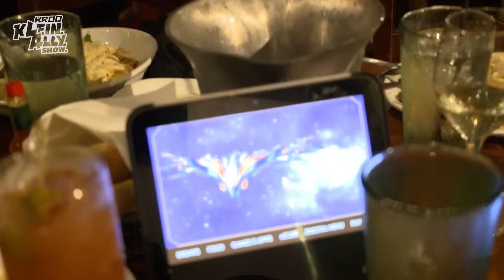Italian band Maneskin tries Olive Garden for the first time ever with the Klein. Ally. Show.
The Klein. Ally. Show. took Maneskin, Italy's biggest rock band, to the Olive Garden for their first time ever to get the band's reaction to one of America's finest Italian establishments.